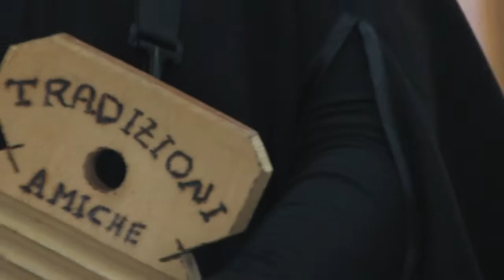Tradizioni Amiche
Canto della Pasquetta
Canto di sant Antonio abate
Canto di San Sebastiano
Serenate
Serate danzanti
Intrattenimento e musica dal vivo

tutto questo è Tradizioni Amiche
video by BC Foto